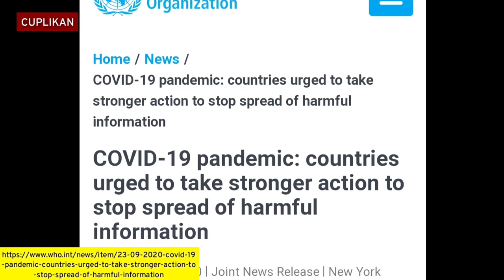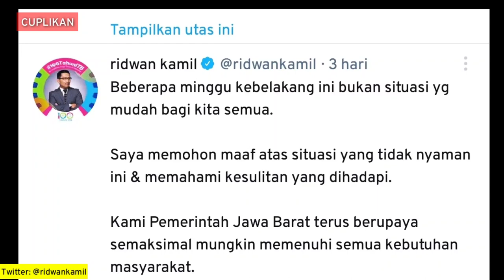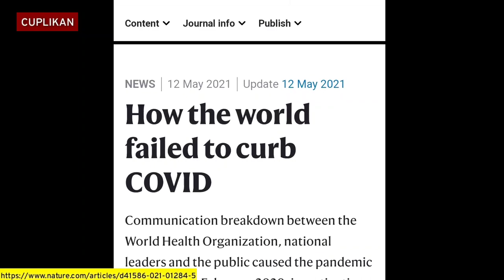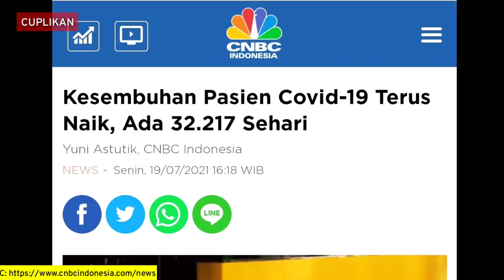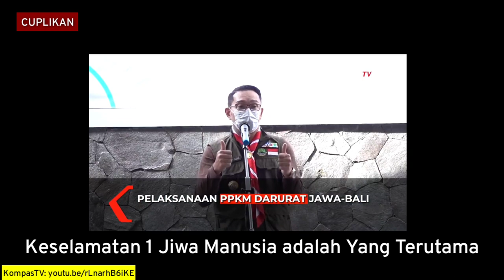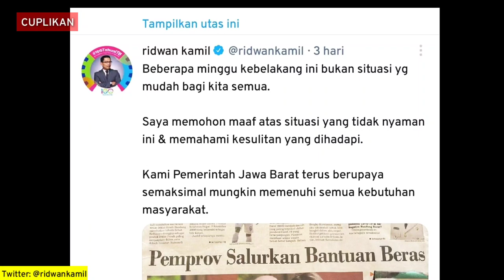BAGAIMANA NEGARA BISA GAGAL ATASI CORONA? | PEJABAT RAMAI RAMAI MINTA MAAF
BAGAIMANA MUNGKIN NEGARA GAGAL ATASI CORONA? | PEJABAT RAMAI RAMAI MINTA MAAF

kami hanya menyajikan data, teman teman yang akan menyikapi fakta tersebut perihal bagaimana efektifitas PPKM dan keadaan pandemi COVID-19 di Indonesia.

Ppkm diperpanjang sampai tanggal 2, ppkm diperpanjang jokowi, ppkm sampai tanggal berapa 2021, ppkm level 4, ppkm perpanjangan, ppkm jokowi, ppkm diperpanjang hingga 6 minggu, ppkm jawa bali, ppkm level 4 artinya, ppkm vs masyarakat, lockdown, lakarta lockdown, lockdown malaysia 2021, lockdown indonesia, lockdown 2025 trailer, lockdown malaysia 2021 hari ini, lockdown epex lyrics, lockdown malaysia

Silahkan tulis di kolom komentar, karena apa saja masukan teman² berharga emas buat kami.

Credit:
youtu.be/pcHotjb79gM
youtu.be/kjXye31UuBo